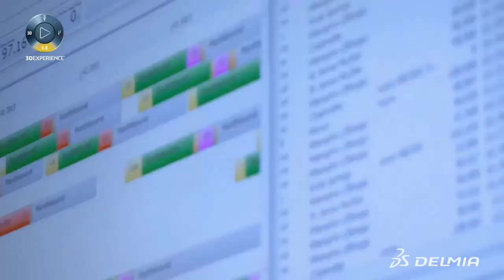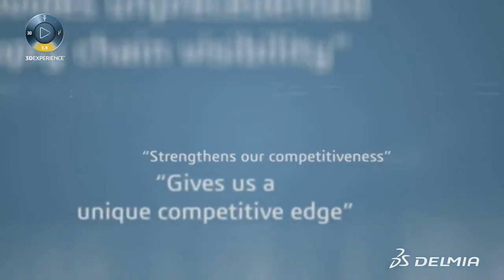The New DELMIA Quintiq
Uncover the new DELMIA Quintiq